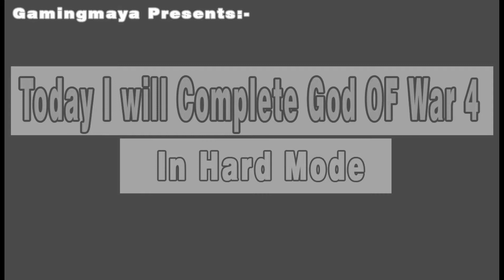God Of War Hardest Difficulty Is Easy | Bhaut Aasaan hai